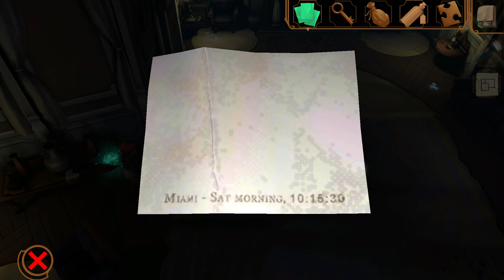Til Morning's Light : Présentation - Test - Gameplay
Un jeu d'aventure, d'énigmes et une touche de survival horror qui vient compléter la petite liste de jeux dits premiums, payants et sans achats in-app ce qui ne peut être que bénéfique pour nous !

Télécharger Til Morning's Light (5,49€)